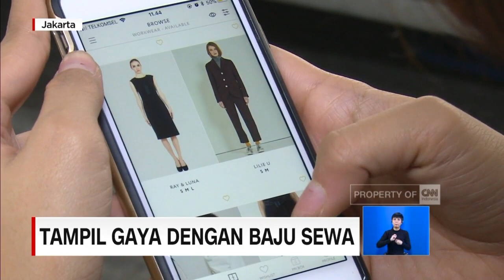Tampil Gaya dengan Baju Sewa, Kenapa Tidak?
Stigma berpenampilan menarik membuat setiap orang utamanya wanita mewajibkan diri berlama-lama di depan lemari demi memilih padu padan baju tiap harinya. Tidak hanya masalah waktu, uang pun terbuang untuk berbelanja baju. Tapi, bagaimana jika anda bisa menyewa baju mahal seharga jutaan rupiah untuk kegiatan sehari-hari?Berikut liputannya.

Like & Follow Facebook:
CNN Indonesia

cnnindonesia